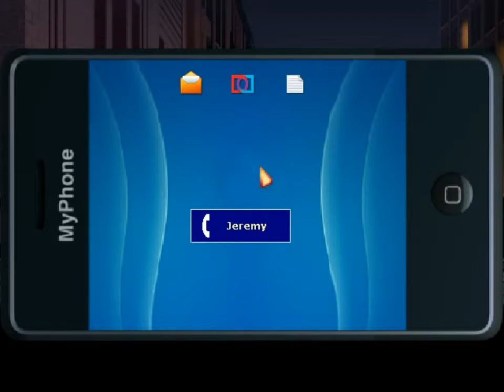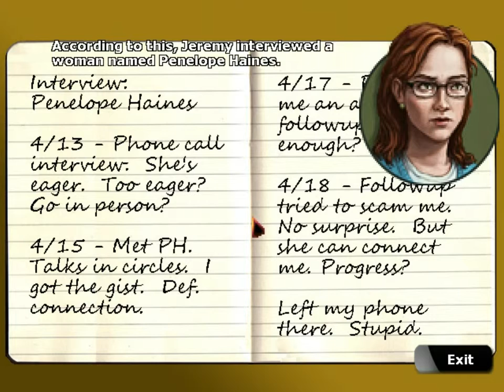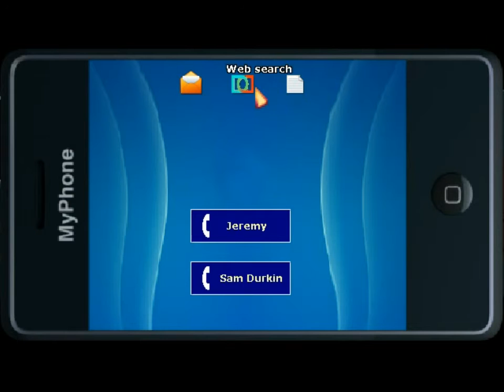Let's Play Blackwell Deception - Part 2 [Meeting with Jeremy]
Not quite what we were expecting...Well, except those of us who were expecting it...